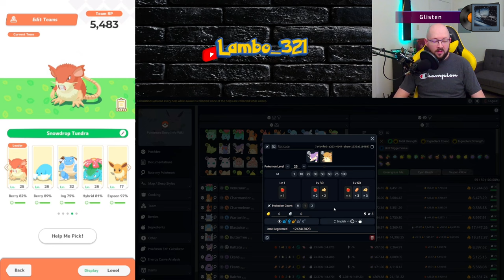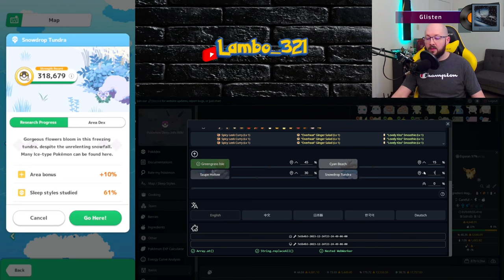Holiday event wrap-up and Snowdrop Success Setup! Sleep research for Dec. 25, 2023